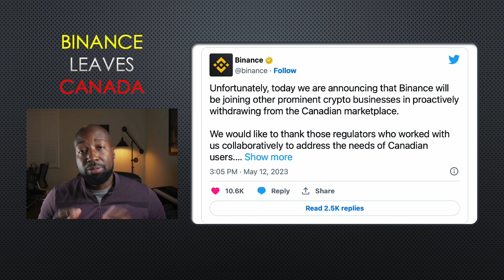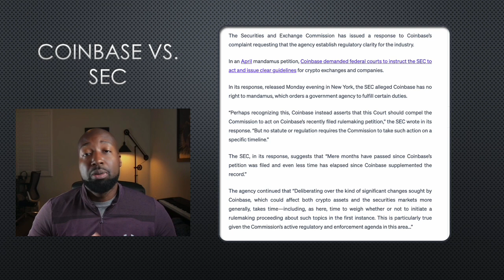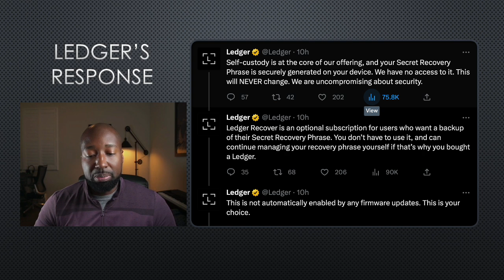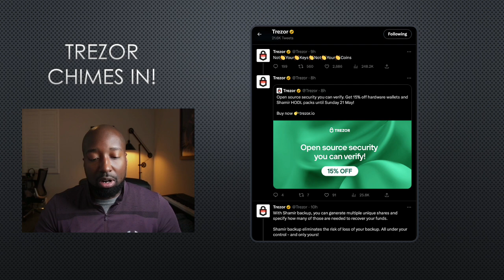IS LEDGER HARDWARE WALLET STILL SAFE?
MY REVIEW OF LEDGER RECOVER